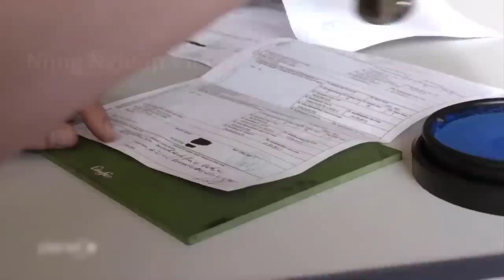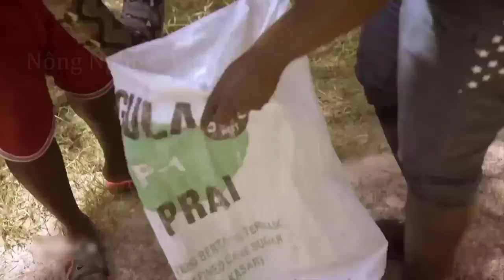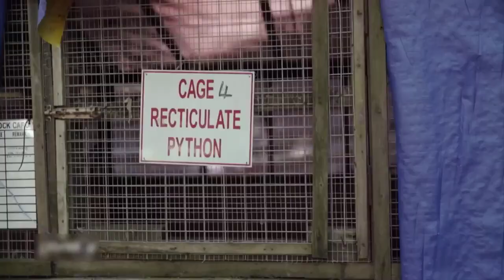How do they make $200 million a year from python skin? Asia's largest python skin processing factory